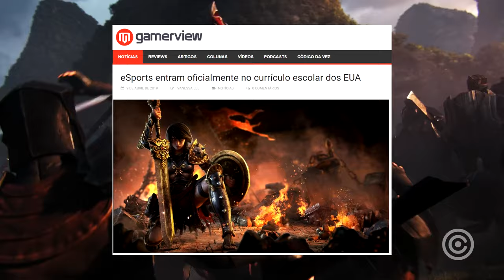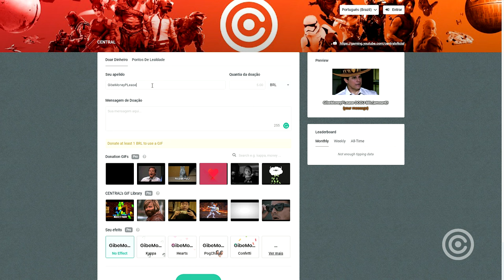VIDEO GAMES viraram MATÉRIA nas ESCOLAS!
É oficial: vamos poder estudar VIDEO GAMES nos COLÉGIOS!